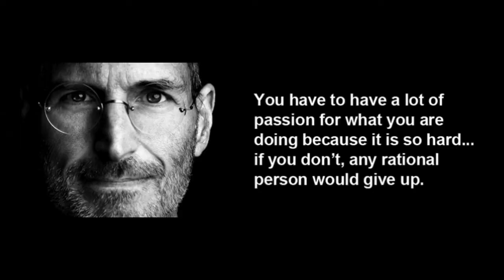MERCEDES BENZ VS BMW | STNC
- Mercedes-Benz is a global automobile manufacturer and a division of the German company Daimler AG. The brand is known for luxury vehicles, buses, coaches, and trucks. The headquarters of Mercedes-Benz is in Stuttgart, Baden-Württemberg, Germany.
The name first appeared in 1926 under Daimler-Benz, but traces its origins to Daimler-Motoren-Gesellschaft's 1901 Mercedes and to Karl Benz's 1886 Benz Patent-Motorwagen, which is widely regarded as the first gasoline powered automobile. Mercedes-Benz's slogan is "The Best or Nothing". Mercedes-Benz is one of the most recognized automotive brands worldwide.

- Bayerische Motoren Werke AG (German for Bavarian Motor Works), usually known under its abbreviation BMW, is a German luxury vehicles, motorcycle, and engine manufacturing company founded in 1916. Headquartered in Munich, Bavaria, Germany, it also owns and produces Mini cars and serves as the parent company of Rolls-Royce Motor Cars. BMW produces motorcycles under BMW Motorrad, and plug-in electric cars under the BMW i sub-brand. It is one of the best-selling luxury automakers in the world. The company is a component of the Euro Stoxx 50 stock market index.

Quote at the end is from Apple CEO who sadly passed away a few years back.

How you can find the Crew Hope to see you there.